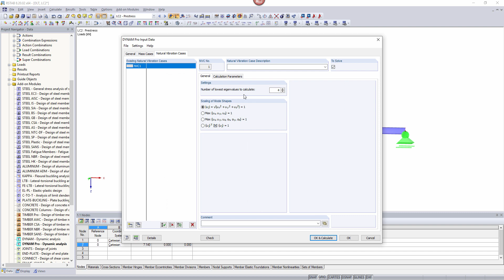[DE] FAQ 000468 | When performing a dynamic calculation, I get the message: "The model has no fre...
Question:
When performing a dynamic calculation, I get the message: "The model has no free mass assigned. Therefore, dynamic calculation is not possible" or "Too many eigenvalues required". How can I calculate mode shapes?

Answer:
As many eigenvalues can be determined as there are degrees of freedom in the structure to which a mass is assigned. In order to determine the number of degrees of freedom, it is necessary to multiply the number of the nodal points of FE nodes by the active mass directions. The masses in fixed supports are not considered for this, as they cannot oscillate freely.

If "Divison for straight members" (RFEM) / "internal member division" (RSTAB) is not activated, it may happen, for example in the case of single-span beams, that the masses only exist in the supports and thus no eigenvalue can be determined. In such cases, activate the member division as shown in the images.

Since the Lanczos solver in RF‑DYNAM Pro cannot determine all existing eigenvalues, the "root of the characteristic polynomial" solving method can also provide a remedy.

► FAQ 000468 | When performing a dynamic calculation, I get the message: "The model has no free mass ...